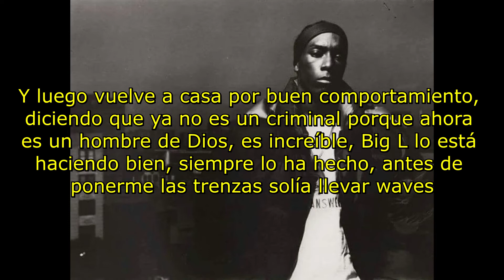Big L - "88 HipHop Radio" Freestyle (Subtitulada en español)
Freestyle de Big L en la radio